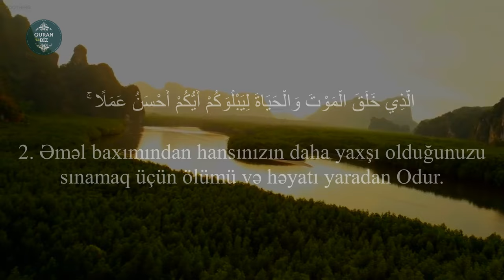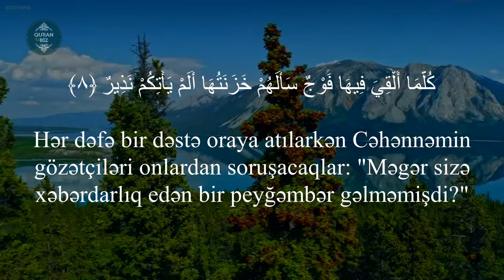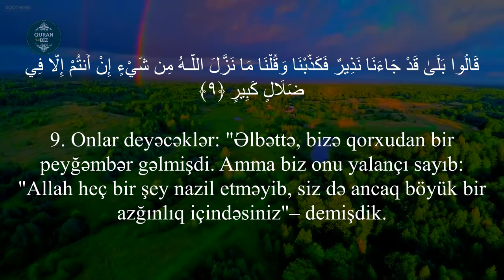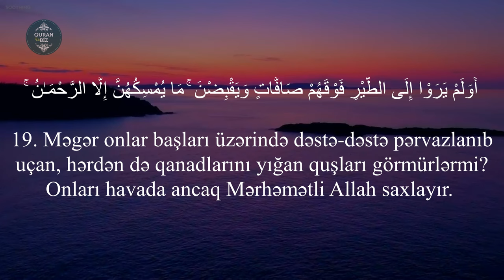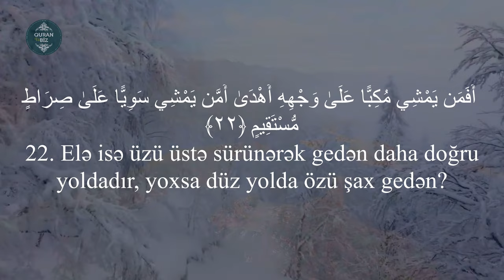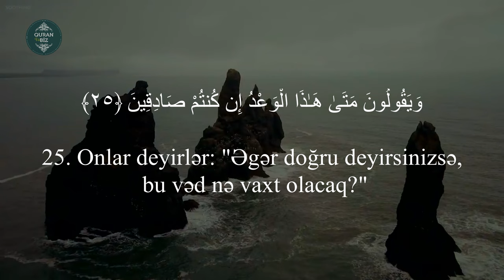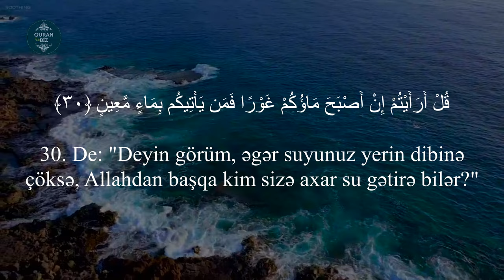Gözəl və sakit bir səslə tamamlanan Əl-Mülk surəsi - Muhammad Dibirov | محمد ديبيروف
Muhammad Dibirov | محمد ديبيروف
67. əl-Mulk surəsi
"Mülk" surəsi, 30 ayə,

Məşhur qarilər:
İdris Abkar.
Saad Al Ghamdi
Mişari ar-Raşid
Feysal ar-Ruşud
Muhammad Al-Luhaidan
Abdul Həlim
İslam Subhi

 1. Fatihə surəsi 2. əl-Bəqərə surəsi 3. Ali-İmran surəsi 4. ən-Nisa surəsi
5. əl-Maidə surəsi 6. əl-Ənam surəsi 7. əl-Əraf surəsi 8. əl-Ənfal surəsi
9. ət-Tovbə surəsi 10. Yunus surəsi 11. Hud surəsi 12. Yusuf surəsi
13. ər-Rad surəsi 14. İbrahim surəsi 15. əl-Hicr surəsi 16. ən-Nəhl surəsi
17. əl-İsra surəsi 18. əl-Kəhf surəsi 19. Məryəm surəsi 20. Ta ha surəsi
21. əl-Ənbiya surəsi 22. əl-Həcc surəsi 23. əl-Muminun surəsi
24. ən-Nur surəsi 25. əl-Furqan surəsi 26. əş-Şuəra surəsi
27. ən-Nəml surəsi 28. əl-Qasas surəsi 29. əl-Ənkəbut surəsi
30. ər-Rum surəsi 31. Loğman surəsi 32. əs-Səcdə surəsi
33. əl-Əhzab surəsi 34. Səba surəsi
35. Fatir surəsi 36. Ya sin surəsi 37. əs-Saffat surəsi
38. Sad surəsi 39. əz-Zumər surəsi 40. Ğafir surəsi
41. Fussilət surəsi 42. əş-Şura surəsi 43. əz-Zuxruf surəsi
44. əd-Duxan surəsi 45. əl-Casiyə surəsi 46. əl-Əhqaf surəsi
47. Muhəmməd surəsi 48. əl-Fəth surəsi
49. əl-Hucurat surəsi 50. Qaf surəsi 51. əz-Zəriyət surəsi
52. ət-Tur surəsi 53. ən-Nəcm surəsi 54. əl-Qamər surəsi
55. ər-Rahmən surəsi 56. əl-Vaqiə surəsi 57. əl-Hədid surəsi
58. əl-Mucadilə surəsi 59. əl-Həşr surəsi 60. əl-Mumtəhənə surəsi
61. əs-Saff surəsi 62. əl-Cumuə surəsi 63. əl-Munafiqun surəsi
64. əl-Təğabun surəsi 65. ət-Talaq surəsi 66. ət-Təhrim surəsi
67. əl-Mulk surəsi 68. əl-Qaləm surəsi 69. əl-Həqqa surəsi
70. əl-Məaric surəsi 71. Nuh surəsi 72. əl-Cinn surəsi
73. əl-Muzzəmmil surəsi 74. əl-Muddəssir surəsi
75. əl-Qiyəmə surəsi76. əl-İnsan surəsi 77. əl-Mursəlat surəsi
78. ən-Nəbə surəsi 79. ən-Nəziət surəsi 80. Əbəsə surəsi
81. ət-Təkvir surəsi 82. əl-İnfitar surəsi 83. əl-Mutaffifin surəsi
84. əl-İnşiqaq surəsi 85. əl-Buruc surəsi 86. ət-Tariq surəsi
87. əl-Əla surəsi 88. əl-Ğaşiyə surəsi 89. əl-Fəcr surəsi 90. əl-Bələd surəsi
91. əş-Şəms surəsi 92. əl-Leyl surəsi 93. əd-Duha surəsi
94. əş-Şərh surəsi 95. ət-Tin surəsi 96. əl-Ələq surəsi
97. əl-Qadr surəsi 98. əl-Beyyinə surəsi 99. əz-Zəlzələ surəsi
100. əl-Adiyat surəsi 101. əl-Qariə surəsi 102. ət-Təkəsur surəsi
103. əl-Əsr surəsi 104. əl-Huməzə surəsi 105. əl-Fil surəsi
106. Qureyş surəsi 107. əl-Maun surəsi 108. əl-Kovsər surəsi
109. əl-Kəfirun surəsi 110. ən-Nəsr surəsi 111. əl-Məsəd surəsi
112. əl-İxlas surəsi 113. əl-Fələq surəsi 114. ən-Nəs surəsi